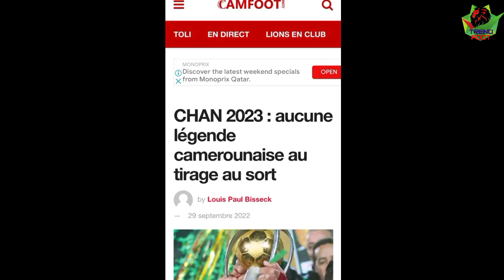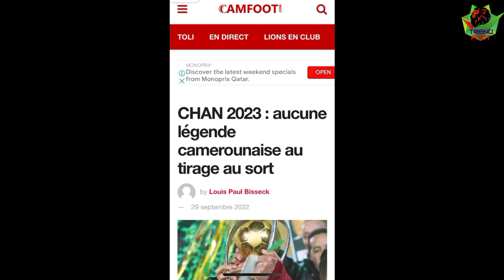الصحافة الكاميرونية تتهجم على الجزائر و الكاف بسبب اللاعبين الكاميرونيين 😱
https://